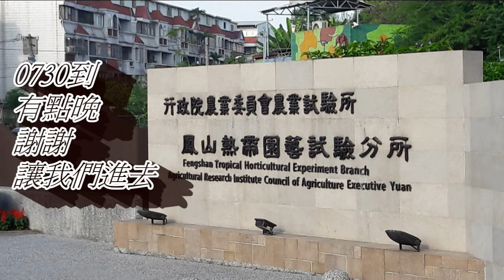1217乙年將臨期第三主日答唱詠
感謝內人司琴
方便自我練習